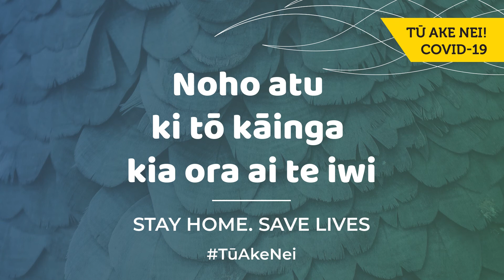Ngāti Ranginui Iwi – Tu Ake Nei– Rongoā Māori with Ruahine Watson and Mara Smith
We catch up with Whaioranga Trust’s Ruahine Watson and Mara Smith. They korero about different forms of Rongoā Māori, various ways rongoā can help our whānau, and give us insight to their mahi as Rongoā Māori practitioners.